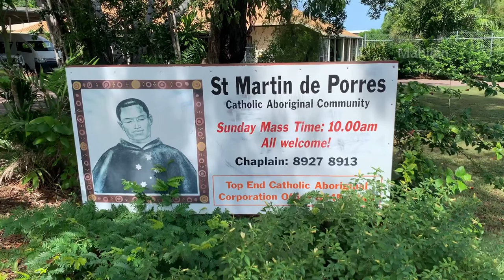An Australian Church with Rich Indigenous Culture | Black Jesus and Mary | மகிழன் - Mahilan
அனைவருக்கும் வணக்கம்!

இந்த காணொளி வடக்கு ஆஸ்திரேலியாவிலே டார்வின் நகரில் உள்ள  “St Martin De Porres Catholic Aboriginal Community Church” எனும் தேவாலயத்திலே படம் பிடிக்கப்பட்டது. இந்த தேவாலயம் ஆஸ்திரேலிய ஆதிக்குடிகளின் தேவாலயம் ஆகும். இந்த தேவாலயத்தில் இயேசுநாதர் மற்றும் மாதா கறுப்பினத்தவர்களாக சித்தரிக்கப்பட்டுள்ளனர். இந்த தேவாலயத்தின் அம்சங்களையும், ஏன் இங்கு உள்ள கடவுள்கள் கறுப்பு நிறத்தில் சித்தரிக்கப்பட்டுள்ளனர் என்பதையும் விளக்கியுள்ளேன்.

Hi Everyone!

This video was filmed in an Australian aboriginal church called “St Martin De Porres Catholic Aboriginal Community Church” situated in Darwin, Northern Territory, Australia. In this church Lord Jesus and Mother Mary are illustrated in Black colour. I have shown the features of this church and explained why the gods are illustrated in Black colour in this church.